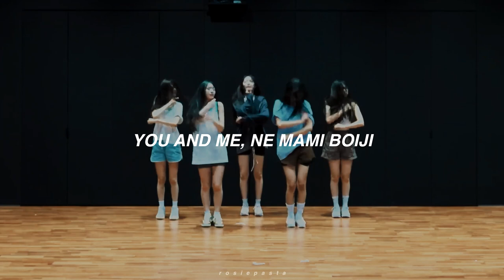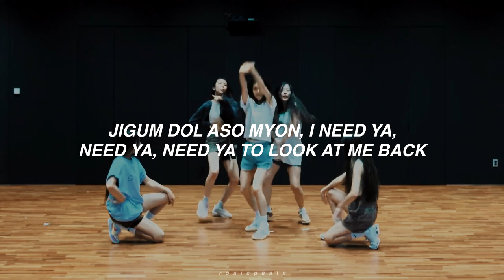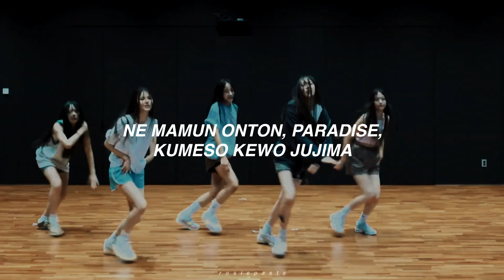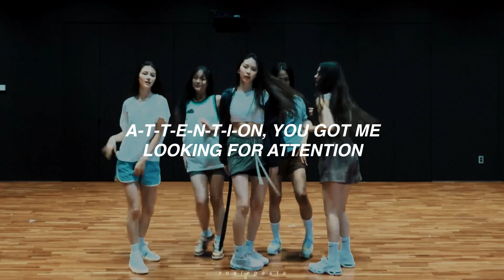newjeans - attention | in ear monitor mix | use earphones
thank you, jenojen for the support !!

• lyrics by darkness

✧ album info ✧
artist ; NewJeans
song ; Attention
album ; NewJeans 1st EP 'NewJeans'